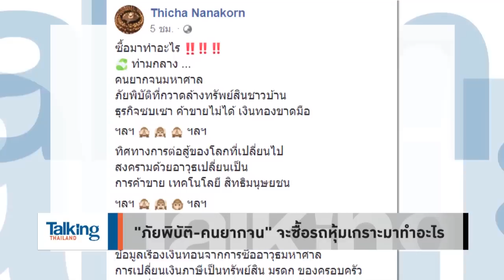Talking Thailand - ซื้อรถหุ้มเกราะมาทำอะไร แก้ภัยพิบัติ-คนยากจนก่อนไหม?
ได้เงินทอนหรอ? ทิชา ณ นคร ไม่เห็นความจำเป็นในการซื้อรถหุ้มเกราะ ท่ามกลางการประสบภัยพิบัติ เศรษฐกิจทรุดทำคนยากจน